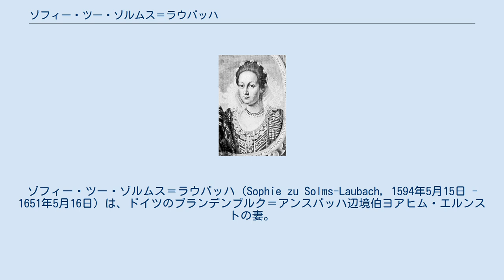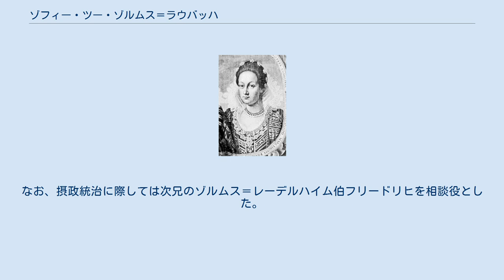ゾフィー・ツー・ゾルムス＝ラウバッハ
ブランデンブルク＝アンスバッハ辺境伯妃
ゾフィー・ツー・ゾルムス＝ラウバッハ（Sophie zu Solms-Laubach, 1594年5月15日 - 1651年5月16日）は、ドイツのブランデンブルク＝アンスバッハ辺境伯ヨアヒム・エルンストの妻。
長姉のアグネスはヘッセン＝カッセル方伯モーリッツの妻、すぐ上の姉のジビュレ（1590年 - 1659年）はアンハルト＝プレッツカウ侯アウグストの妻である。
 ゾルムス＝ラウバッハ伯ヨハン・ゲオルク（1547年 - 1600年）とその妻のマルガレーテ・フォン・シェーンブルク＝グラウハウ（1554年 - 1606年）の末娘（第16子、八女）として生まれた。
1612年10月14日にアンスバッハにおいて、ヨアヒム・エルンストと結婚した。
1625年に夫が死ぬと、当時9歳だった長男フリードリヒの摂政としてアンスバッハ侯領を統治した。
1634年に摂政を一旦退くが、直後にフリードリヒがネルトリンゲンの戦いで戦死したため、後を継いだ14歳の三男アルブレヒトの摂政となり、1639年まで務めた。
なお、摂政統治に際しては次兄のゾルムス＝レーデルハイム伯フリードリヒを相談役とした。